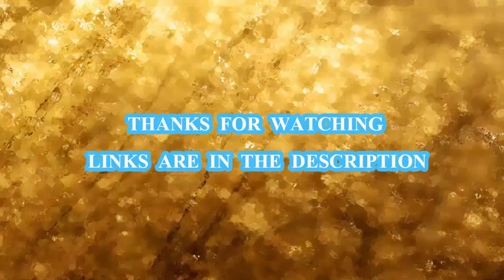20 Awesome Xiaomi Gadgets you can buy in 2018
These are the best  and awesome Xiaomi gadgets of 2018 and I have been using and I can easily recommend.
Links:
1. Xiaomi Selfie Stick Tripod
3. Xiaomi Mijia Smart Camera
4. Xiaomi SOOCARE X3 Sonic Electric Toothbrush
5. Xiaomi MiJIA IR Sensor
6. Xiaomi Power Bank 5000Mah
7. Xiaomi 3 USB Charging Hub
8. Xiaomi SCISHARE Capsule Espresso Coffee Machine
9. Xiaomi Ethernet Patch Cable
10. Xiaomi Huami AMAZFIT Smartwatch
11. Xiaomi mijia Smart Desklamp
12. Bluetooth 4.1 Music Sport Earbuds
13. Xiaomi Mi TDS Pen
14. Xiaomi USB Fan Flexible USB Portable Mini Fan
15. Xiaomi bluetooth Audio Receiver
17. Xiaomi MI BOX TV
18. Xiaomi Mi Electric Water Kettle
19. Xiaomi Mijia Metal Sign Pen
20. Xiaomi Wiha 24 in 1